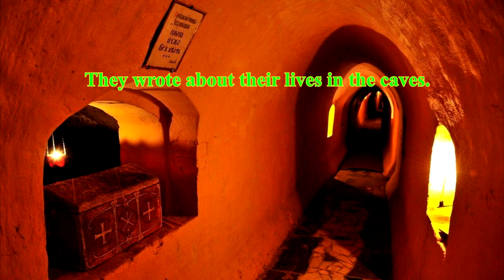Kyiv. Mariyinskiy Palace. The Kyiv-Pecherska Lavra. Репетитор Англійської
Textbook Alla Nesvit, Year 6, Ex.1 p.143
Mariyinskiy Palace is in an old part of Kyiv on the top of a hill. Mariya Oleksandrivna, the wife of the Tsar Oleksandr II, gave money to build a big park near the palace. That’s why   people called this  park and the palace «Mariyinskiy». The park is one of the favourite places of Kyivites. Children are happy here with their bikes, balls and minicars. Elderly people sit on the benches and talk with their friends. Teenagers chat about their friends and school life.

The Kyiv-Pecherska Lavra is on the green hills above the Dnipro. In the 9th century a monk called Anthony dug a small cave there. Later some other monks came and stayed there.
Many talented and famous people lived in the Kyiv-Pecherska Lavra. They wrote about their lives in the caves. Some of the monks were great artists. They painted beautiful icons.
Some of the monks were doctors and helped people. Today the Kyiv-Pecherska Lavra is both a monastery and a tourist attraction. Monks live, study, work and pray here.